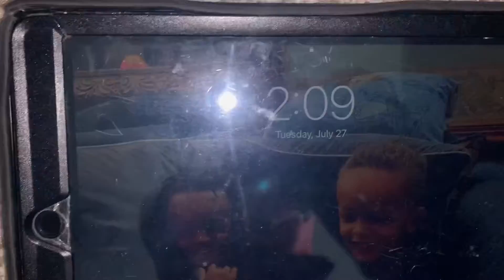Week in the life of an allstar cheerleader | grwm | part 1| vlog:13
Hey I love sports cheer,basketball,and track are the ones I participate in! I appreciate you watching my video and I hope I can help you learn a new skill or help you to work to be the best athlete you can be.😌 I try to post as much as I can usually once a week on Monday or Friday!

I have an insta where I post my journey and other peoples as well!

I can post you as well! (On my Instagram!)

I hope you enjoyed this video I love viewing comments and responding so please leave me one! Thanks for reading I hope you have an amazing day!😌💗